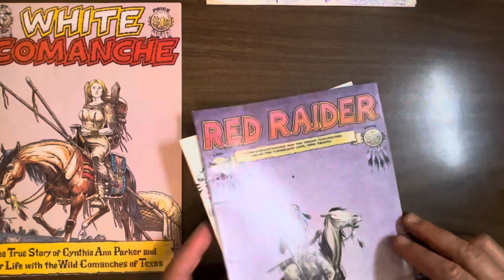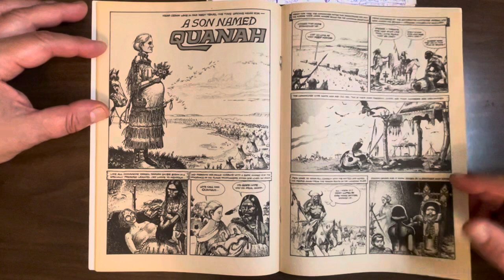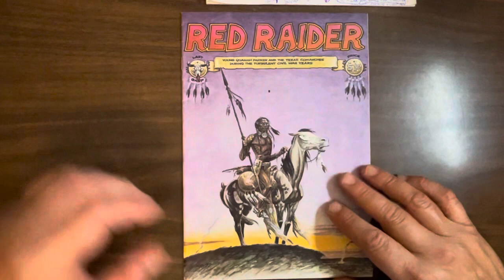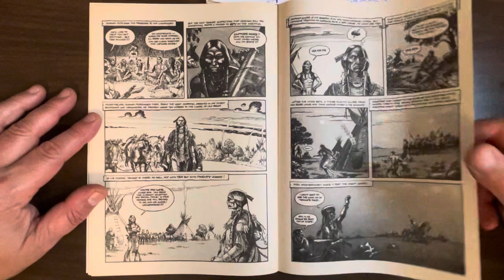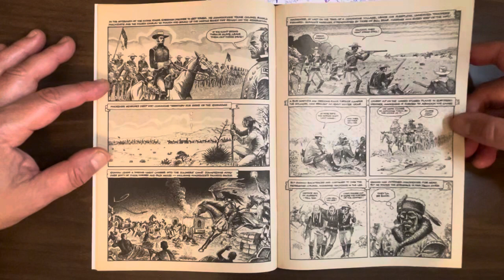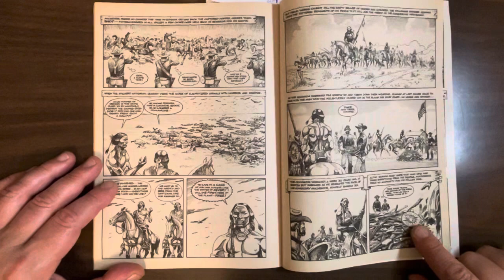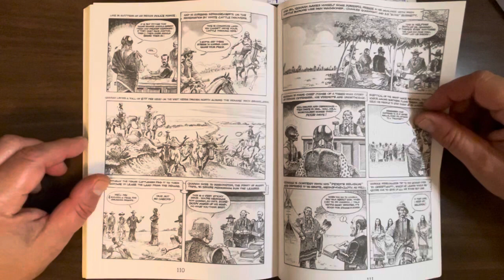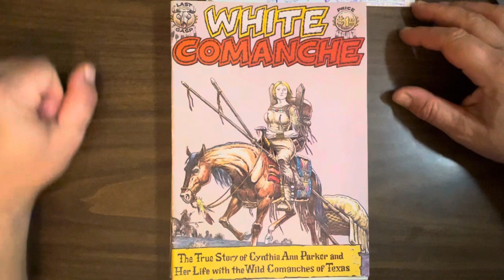Jack Jackson’s Comanche Moon saga, the epic story of Quanah Parker, the last chief of the Comanches